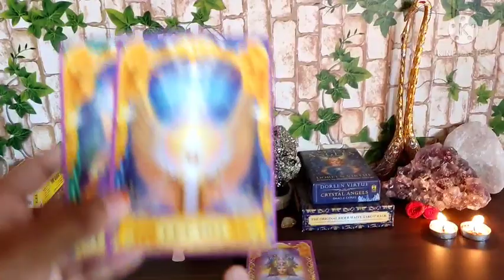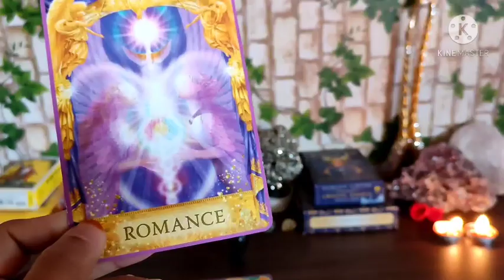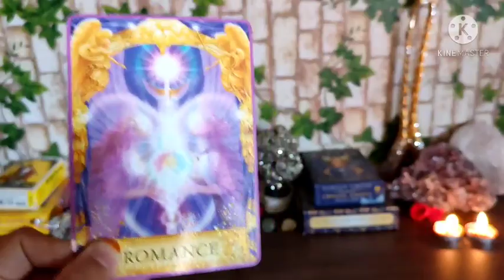👼ಏಂಜಲ್ಸ್ ಈಗ ನಿಮಗೆ ಏನು ಹೇಳಲು ಬಯಸುತ್ತಾರೆ? Choose any 1 Angel timeless reading in Kannada ✨